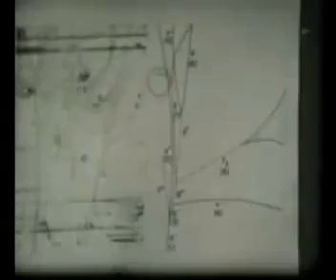Richard Feynman (1964): "The story of the Ω- and Why do science?"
Taken from the documentary Horizon (BBC), Season 1, Episode 4, ‘Strangeness Minus Three’, 1964